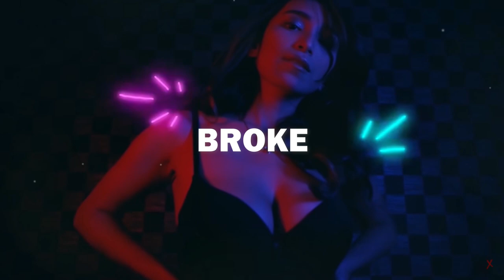(Sold) Skusta clee X R&b 90s type beat - " Broke "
Key: A#
Bpm: 135

0:00 Intro
0:27 Verse
0:57 Pre hook
1:11 Hook
1:39 Out
1:54 Verse
2:21 Pre hook
2:35 Hook x2